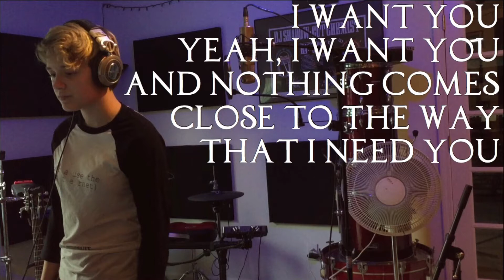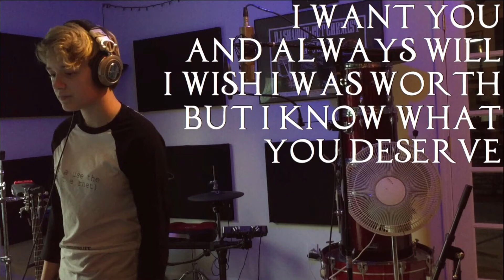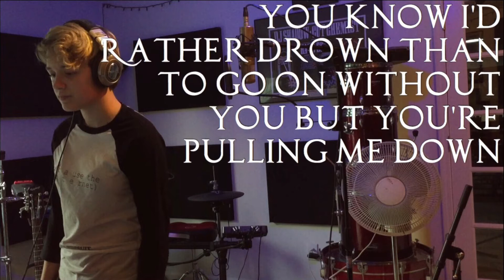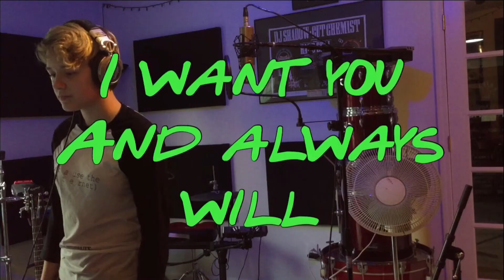Oceans - Seafret (Cover)